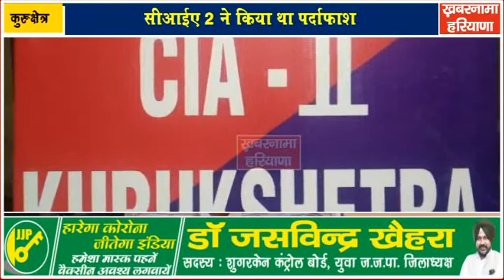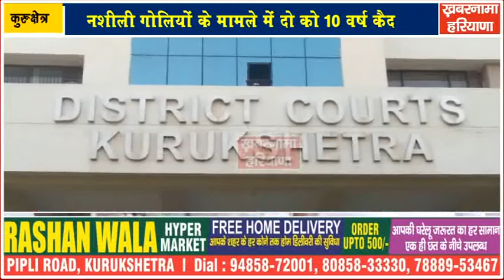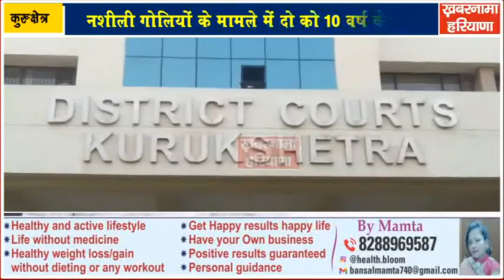नशीली गोलियों के मामले में दो को 10 वर्ष कैद